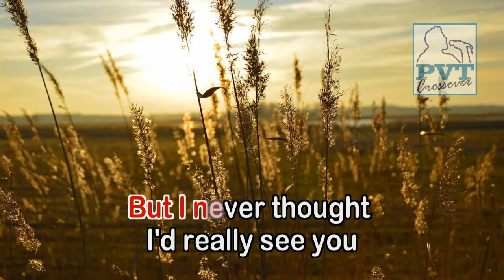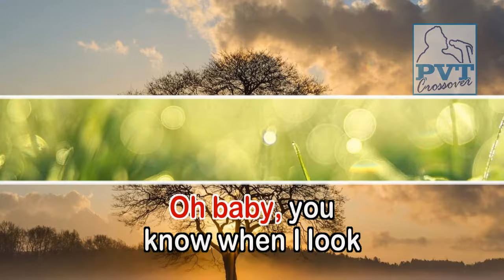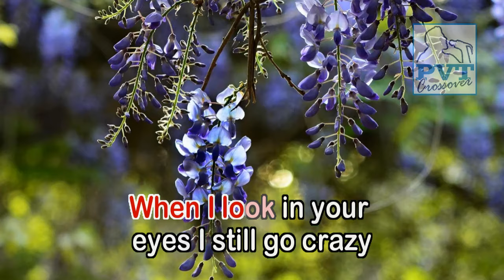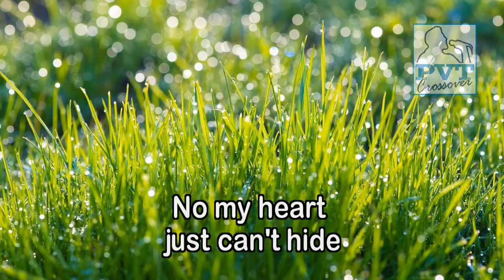I Go Crazy - KARAOKE VERSION - As popularized by Paul Davis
By Paul Davis